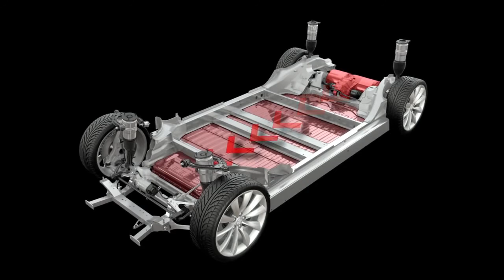Электромобиль TESLA зимой Электромобиль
электромобиль
электромобиль купить
куплю электромобиль
электромобили цена
электромобиль своими руками
электромобиль тесла
электромобиль тесло
аккумуляторы для электромобилей
электромобили в россии
электромобили в украине
электромобиль mercedes
bmw электромобиль
магазин электромобилей
электромобиль джип
электромобиль отзывы
электромобили видео
продажа электромобилей
интернет магазин электромобилей
электромобили в москве
купить электромобиль в украине
мерседес электромобиль
купить электромобиль в россии
электромобили фото
электромобиль mercedes benz
самодельный электромобиль
рено электромобиль
электромобили в минске
электромобиль бмв
электродвигатель для электромобиля
ремонт электромобилей
китайские электромобили
mini электромобиль
двигатель для электромобиля